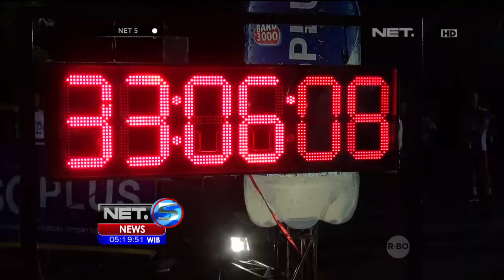Ribuan Pelari Ikuti Beach Night Run di Pantai Kenjeran Surabaya - NET5